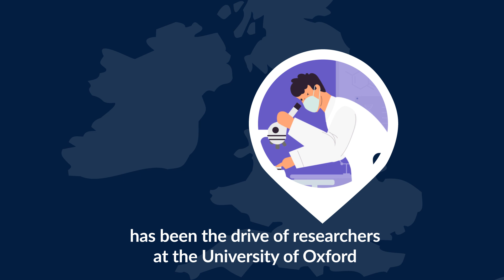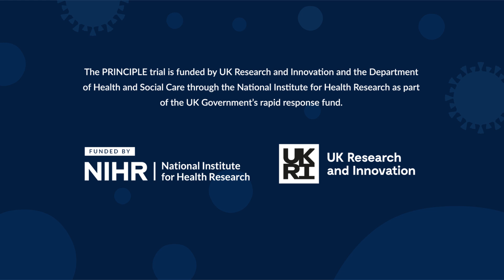Join the PRINCIPLE trial - and help find treatments for COVID-19 from home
Oxford University’s PRINCIPLE trial is looking for treatments that can help people with COVID-19 to get better quickly at home and reduce the need to go into hospital.

If you have been experiencing COVID-19 symptoms for 14 days or less then you then you may be eligible join the PRINCIPLE trial’s heroic volunteers in the search for new treatments.

PRINCIPLE - the world's largest trial of COVID-19 treatments for recovery at home.